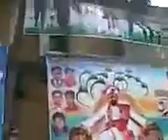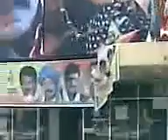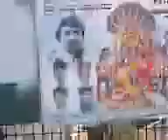Aptharakshaka Release @Prasanna Theatre Theatre Full Covered In Banners